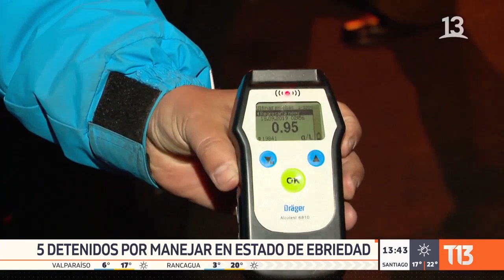Fiestas Patrias: 5 detenidos por estado de ebriedad 1 por cocaína